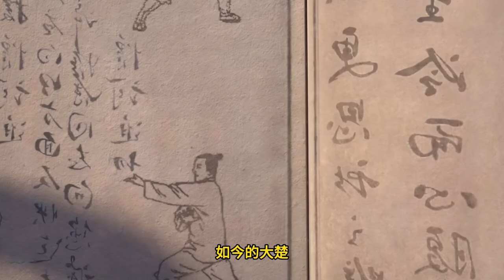Legend of Xianwu EP128 仙武传 第128集